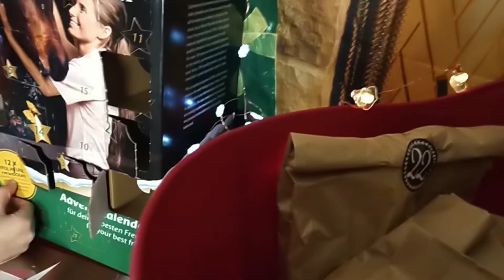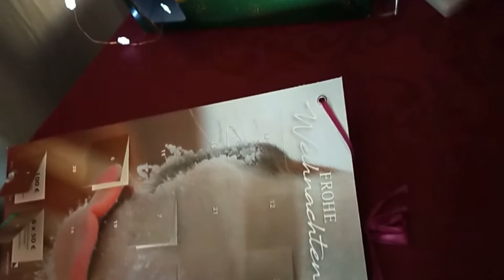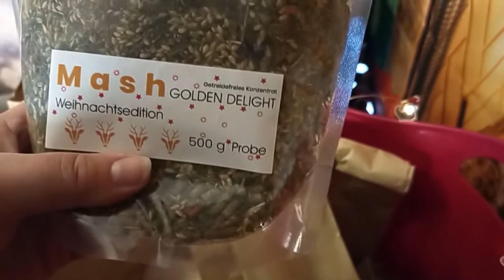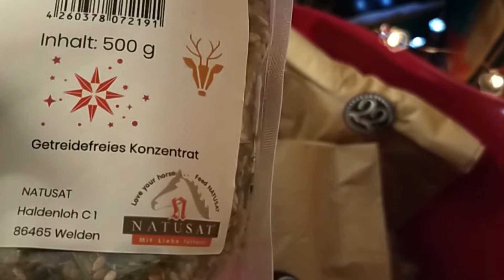Effol, Equiva und Equi-Paso/ Bense und Eicke Adventskalender Türchen 9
jetzt ist es wieder soweit, die Zeit wo wir jeden Tag ein Türchen von dem Adventskalender auf machen.
Ich liebe es diese Tradition auch noch heute fort zu führen.
Diese Spannung, was sich wohl hinter dem jeweiligen Türchen verbirgt.
Heute kommt das 9.Türchen dran.
Ich habe dieses Jahr 3 Adventskalender gekauft.
Einmal von Effol. Dieser ist dieses Jahr das aller erstemal dabei.
Dann von Equiva. Den holen wir eigendlich jedes Jahr.
Und zum 2. mal habe ich mir den von Equi-Paso/ Bense und Eicke, den großen Adventskalender.
Letztes Jahr gab es diesen zum erstenmal. Und der hat mir so gefallen, das ich auch dieses Jahr gekauft habe.
Was sich im 9. Türchen befindet, seht ihr hier in diesem Video.
Ich wünsch euch viel Spaß beim Schauen.